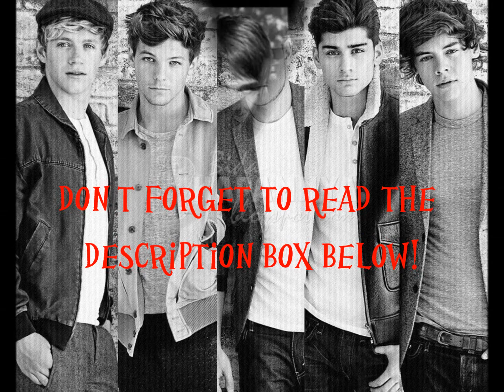One Direction Throwback Thursday tbt **HD**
Please check this out to help me win a prize for spreading the word about putting an end to bullying!

I know this isn't all of their accomplishments over the years, but they have accomplished too much to fit into one video. Although they are not in the video, don't forget about all the awards they have won, all the magazines they have been featured in, and all the interviews they took part of. These boys work so hard to be where they are today and I thought this was a good way to show some of the things they have done over the past couple years.

Don't forget to vote for One Direction for Teen Choice Awards (links below)

Thumbs up if you're proud of the boys' and all they have done so far! :) xx.